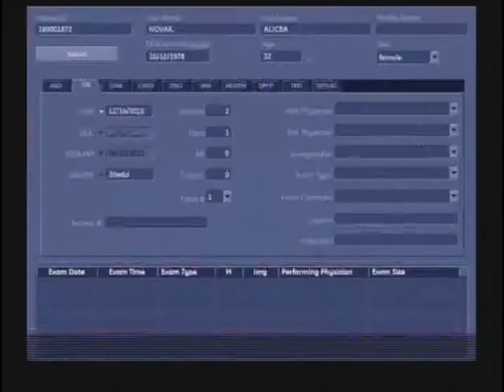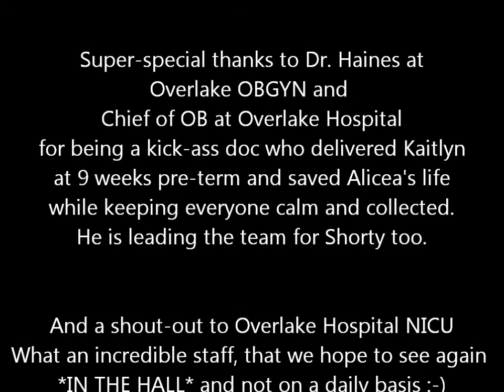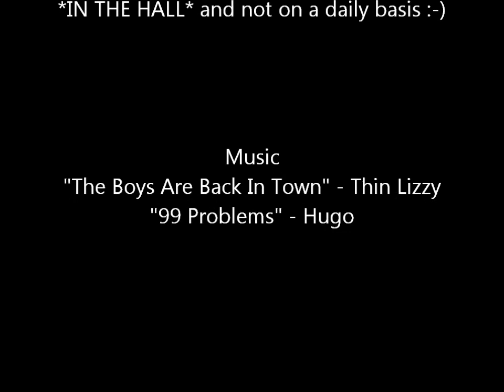Shorty's Ultrasound May 11, 2011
Shorty Novak's first onscreen appearance